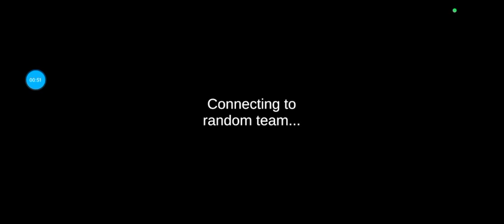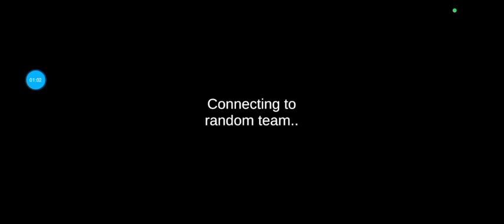Multiplayer Korku Oyunu| Fear Of Ghost Exorcist Online